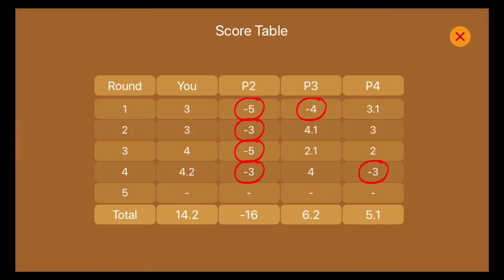Call Break New Card Game